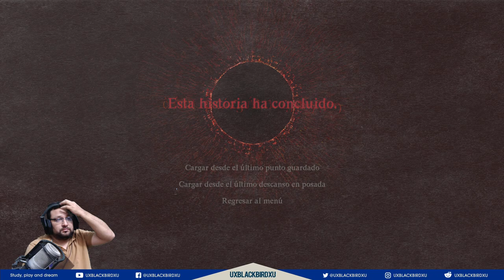✅ 👉💯 DRAGON'S DOGMA 2 🏠🐍 Capitulo 23 🏠 🐍 ORCOS DESERTICOS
Codigo Creador de Contenido en EPIC:
UXBLACKBIRDXU

Dragon's Dogma 2 es un próximo juego de rol de acción desarrollado y publicado por Capcom .

Dragon's Dogma 2 es un juego de rol de acción que se juega desde una perspectiva en tercera persona . En el juego, el jugador asume el papel de un personaje llamado "Arisen", un héroe marcado por un dragón al que debe derrotar.

Dragon's Dogma 2 está dirigida por Hideaki Itsuno . Uno de los principales objetivos del equipo era introducir mejoras en la mecánica de juego de su predecesor e incluir funciones que se eliminaron del primer juego debido a que la tecnología no estaba disponible en ese momento.

OH EKATE
banners mas nuevos (ohekate)